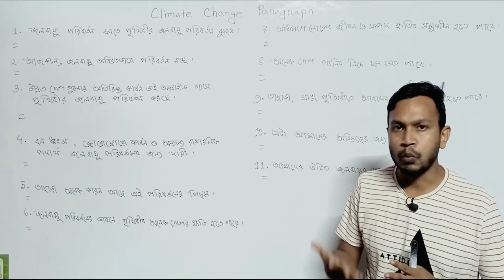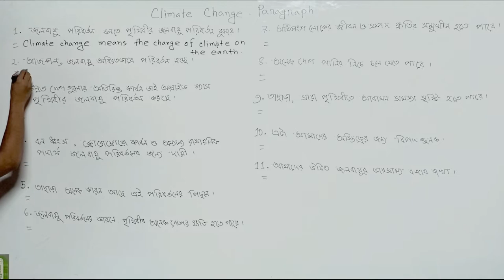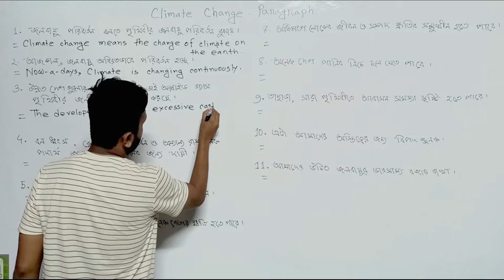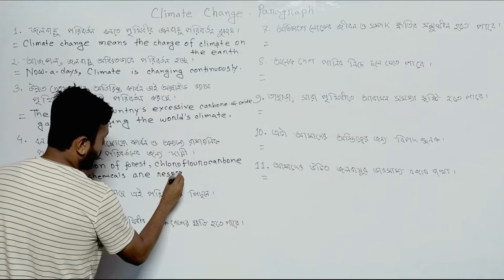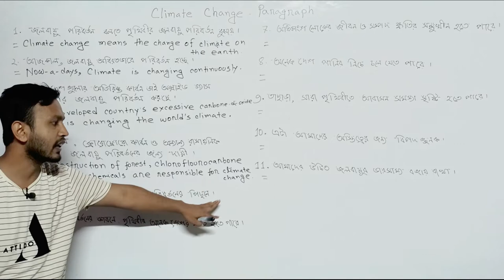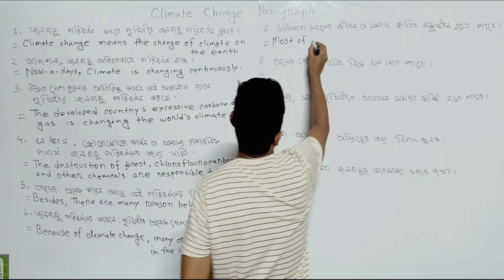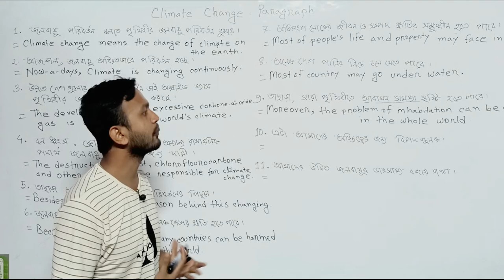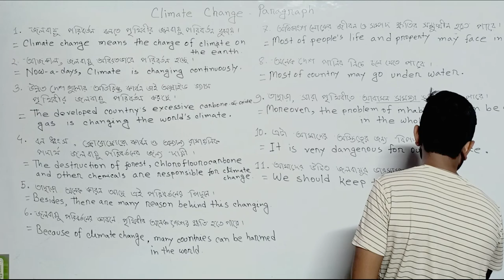Paragraph Climate Change || জলবায়ু পরিবর্তন প্যারাগ্রাফ বাংলা অর্থসহ। Climate Change Paragraph.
Paragraph Climate Change || জলবায়ু পরিবর্তন প্রারাগ্রাফ বাংলা অর্থসহ। Climate  Change Paragraph.
Please Like👍,Comments💬,Share🌍

learn with sis sir
English spoken